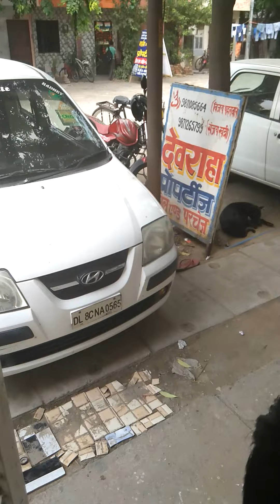Narang school fuNnY time